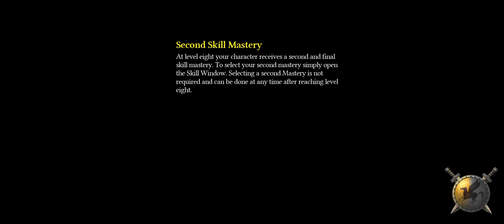008 Slayer: Athens